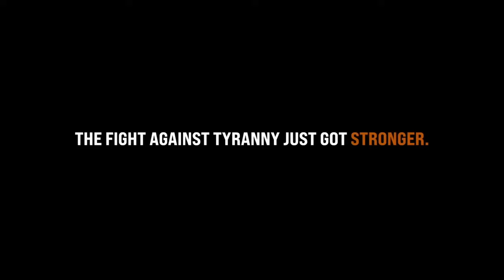Doug Wilson on Defamation, Slander, & Taking the Offense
Today the guys are joined by Pastor Doug Wilson to discuss the recent Christ Church events, and why Christ Church hired a defamation lawyer.